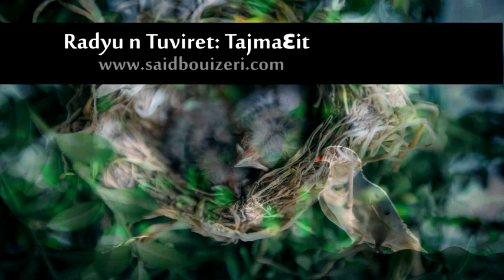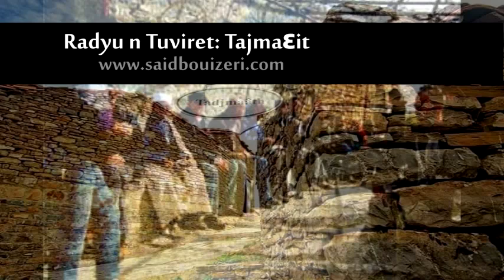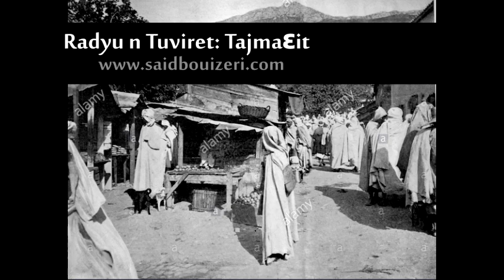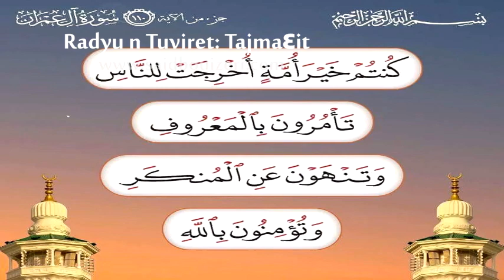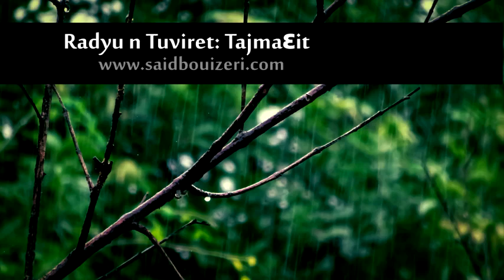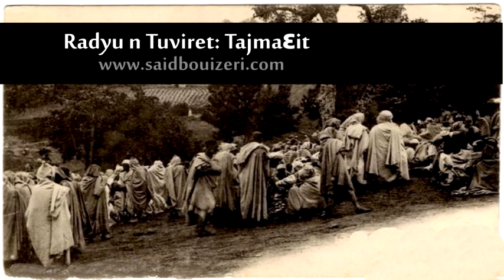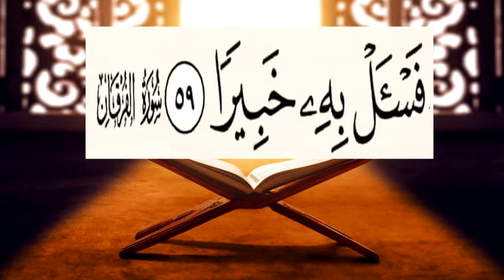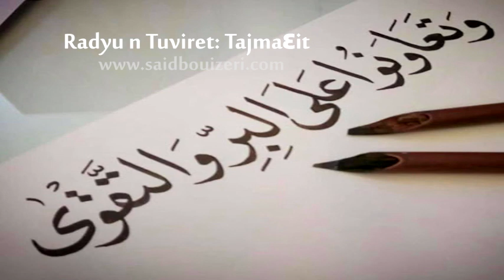Cix Buyezri Saîd || Tajmaɛit (Comité de Village) aḥric 1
الدكتور سعيد بويزري - إذاعة البويرة - ثجمعث: لجنة القرية ج1
Cix Buyezri Saîd || Tajmaɛit (Comité de Village)